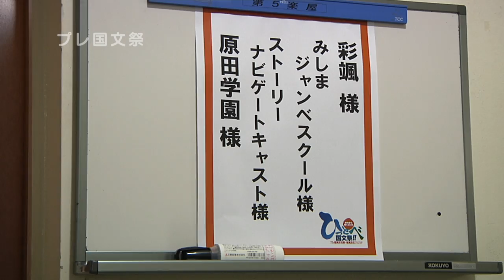ストーリーナビゲートキャスト～若者たちの挑戦 本番までの道のり～②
若者たちによる、若者たちのドキュメンタリー　第２回配信！

オーディションで選ばれた１４人の若者たち、その名は「ストーリーナビゲートキャスト」！！
ひっとべ！かごしま国文祭　開会式・閉会式の大舞台に挑戦する若者たちが、これからどんな成長を見せてくれるのか…本番までの挑戦に密着していきます！
このキャストたちに密着するのは、鹿児島キャリアデザイン専門学校映像科の学生さんたちです。撮影から編集、ナレーションまで学生さんが手がけます。

第２回は、２０１４年１１月に行われたプレ国民文化祭の模様です。
オーディションで選ばれた１４人がステージへ登場。県民の皆さんへ初お披露目となりました。